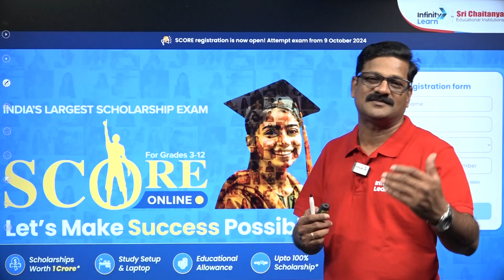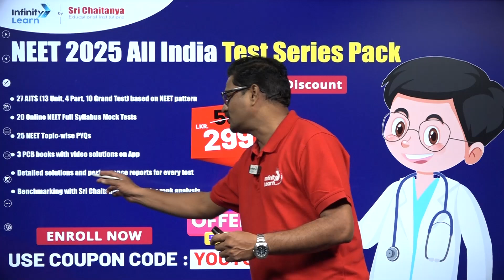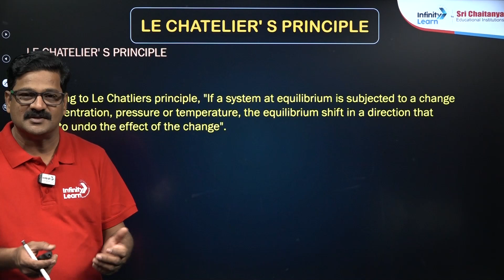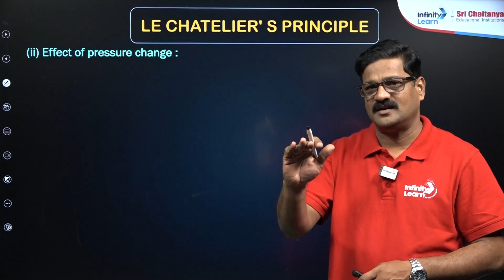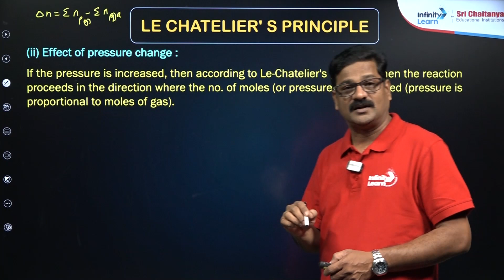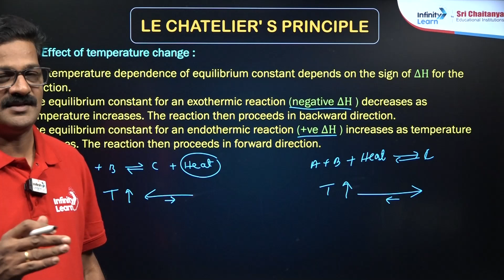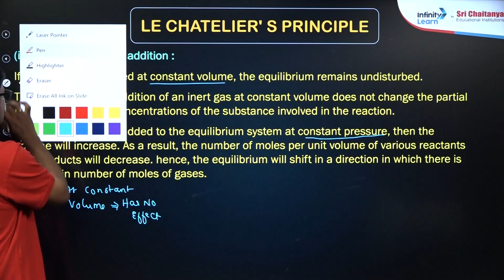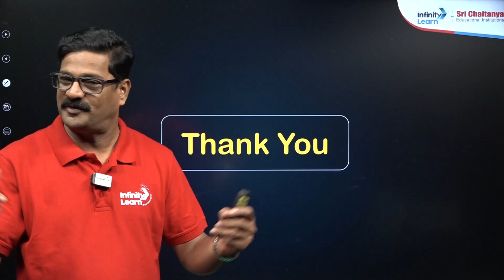Quick Revision of Le Chatelier's Principle | NEET 2025 | Class 11 Chemistry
Get ready for NEET 2025 with a quick and clear explanation of Le Chatelier's Principle! 🌟 Suresh Sir simplifies this important concept from Class 11 Chemistry, helping you understand how systems at equilibrium respond to changes. Perfect for last-minute revision! Don't miss this essential topic for your exams.

Le Chatelier’s principle, also known as Chatelier’s principle (or the Equilibrium Law), is a chemistry principle that predicts the effect of a change in conditions on chemical equilibria. The principle is named after Henry Louis Le Chatelier, a French chemist, but it is sometimes credited to Karl Ferdinand Braun, who discovered it independently.

FAQs:
What is Le Chatelier's principle in simple words?
What is the Le Chatelier principle Class 11 Ncert?
What is Le Chatelier's principle chemical equations?